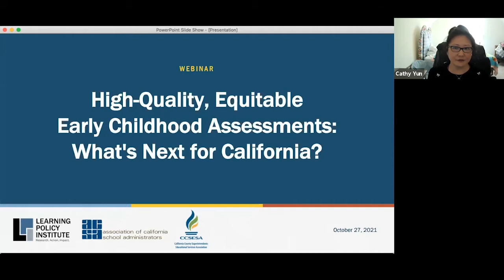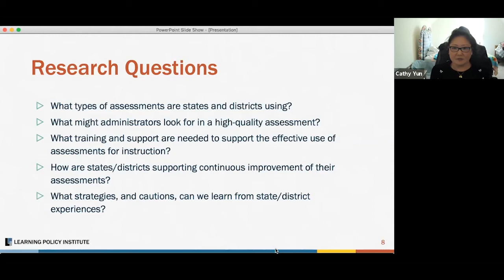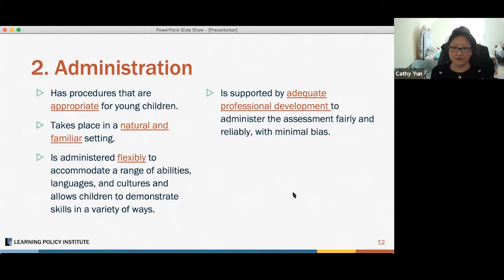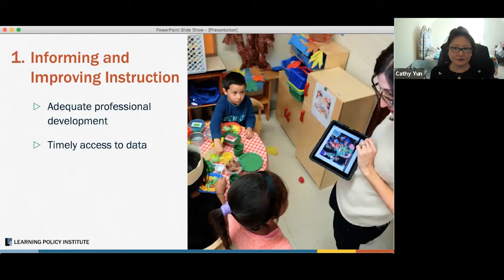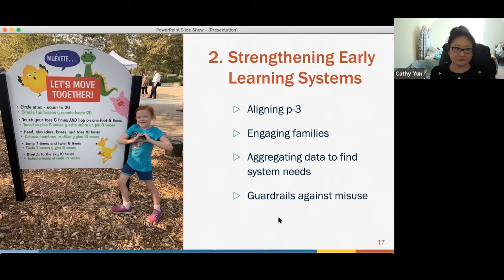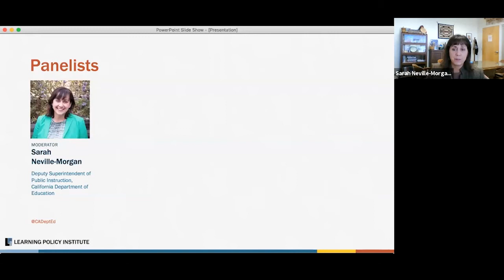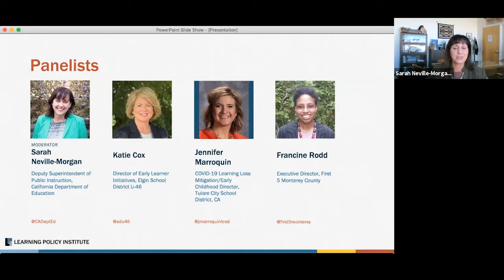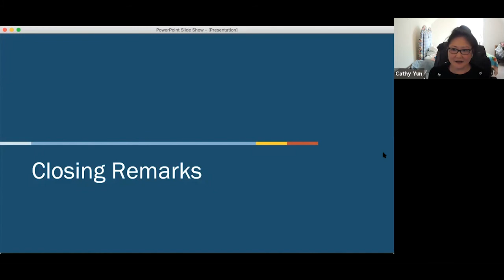Webinar: High-Quality, Equitable Early Childhood Assessments: What's Next for California?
With the return to school in the wake of COVID-19, it is critical that educators and families be able to appropriately and equitably assess young students. At this webinar, we connect and dig deeper into the characteristics of high-quality assessment in the early grades. Presenters share examples of high-quality assessment practices from preschool through the early elementary grades and recommendations to support their implementation.